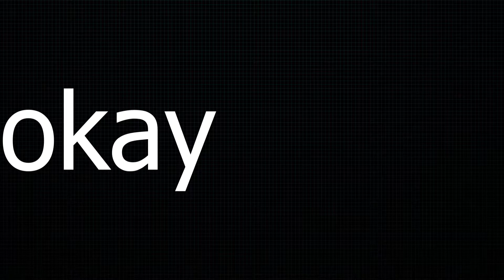uhhh.... okay?!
made this randomly just for saturday